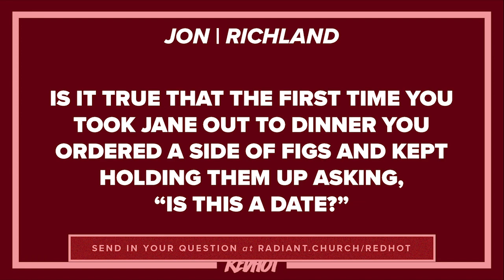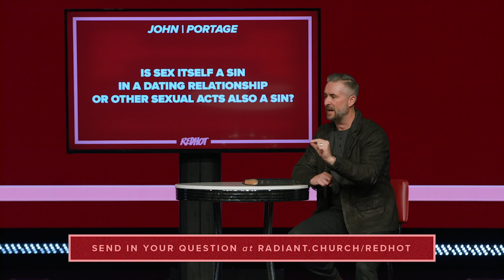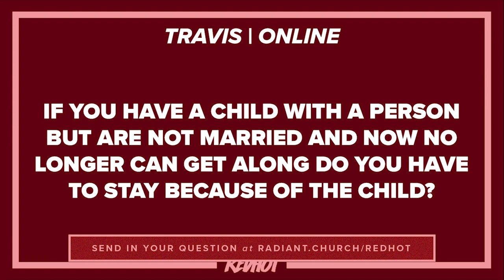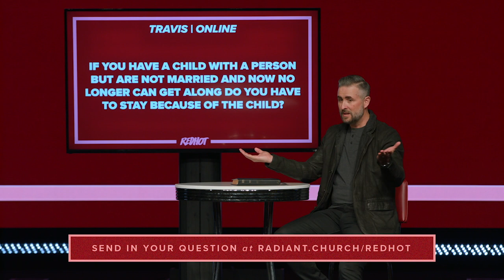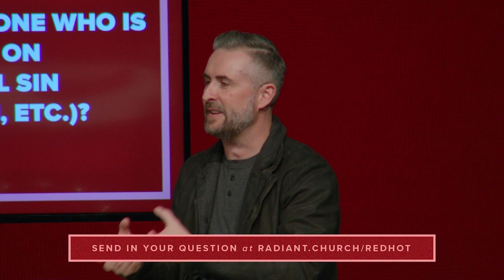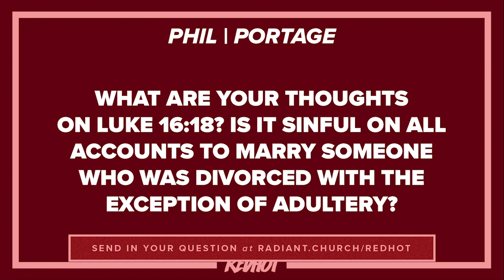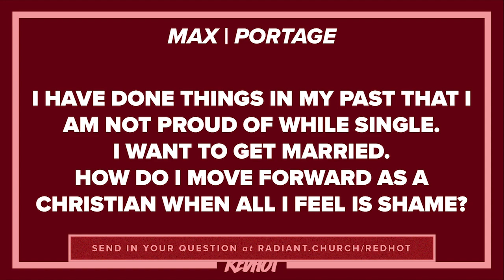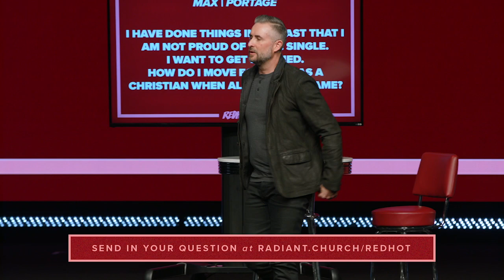Red Hot // Singleness, Dating, and Sex // 11AM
Have you ever wanted to ask a pastor a really awkward, taboo, or complicated question? Red Hot is a live Q&A series that revolves around some of the hottest topics in our culture. This year’s focus is relationships. In week 1 of RED HOT, Pastor Lee Cummings answers your live questions about singleness, dating, and sex.

Questions from this message:

Is sex itself a sin in a dating relationship or are other sexual acts also a sin?

Hebrews 4:15 says Jesus was tempted in every way. Did Jesus struggle with same sex attraction?

If you have a child with a person but are not married and now no longer can get along - do you have to stay because of the child?

Is it wrong to date someone who is actively working on overcoming sexual sin (masturbation, porn, etc)?

How can I find joy in singleness?

What are your thoughts on Luke 16:18? Is it sinful on all accounts to marry someone who was divorced with the exception of adultery?

I have done things in my past that I am not proud of while single. I want to get married. How do I move forward as a christian when all I feel is shame?